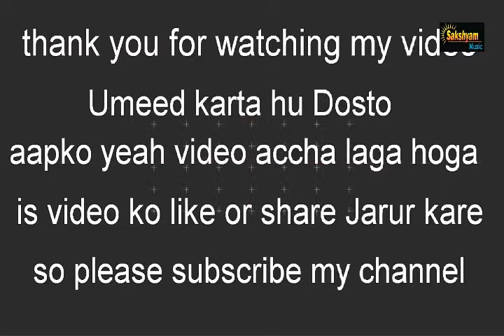Dance on Bom Diggy Diggy Bom VIDEO Zack Knight Sakshyam Music